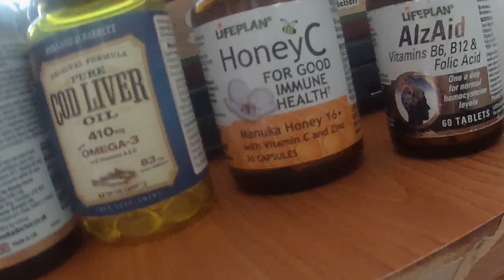What happened to me!